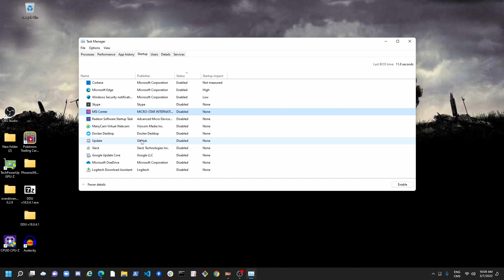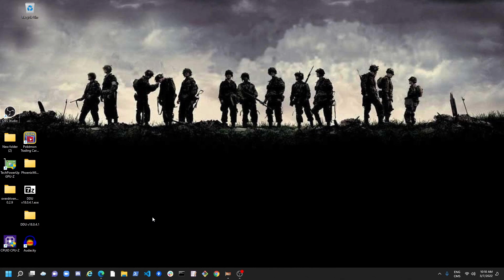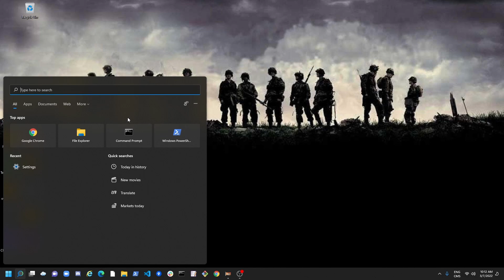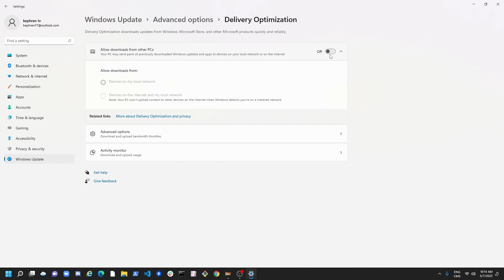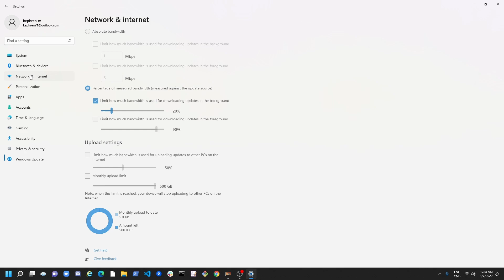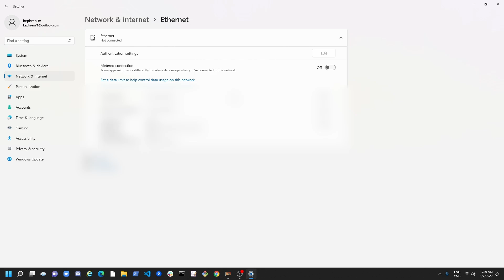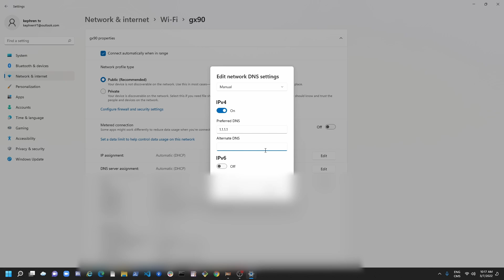Comment augmenter la vitesse d’Internet dans Windows 11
Voici un petit guide sur comment augmenter la vitesse d’Internet dans Windows 11.

Ma configuration:

CPU: Ryzen 5900x
GPU: Sapphire Nitro+ Radeon RX 6900 XT
Ram: 32 GIG DDR4 3600mhz
Headphone: Sennheiser HD 599 Special Edition
Microphone: Fifine K678
Keyboard: HyperX Alloy FPS Pro Tenkeyless
Mouse: Glorious model o-
Mousepad: Logitech G640
Camera: Logitech C920